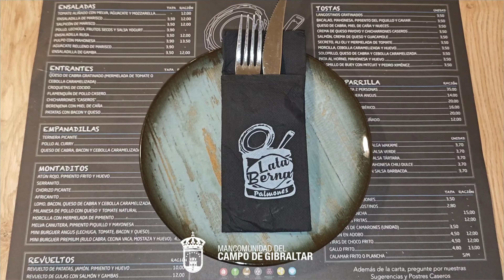LATA BERNA Palmones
CampoDeGibraltar Hoy en nuestro programa especial
"UNA COMARCA PARA CHUPARSE LOS DEDOS"
Visitamos el Restaurante LATA BERNA Palmones para conocer algunos de sus platos estrella.
¿Quieres saber cuáles son?
¡PUES NO TE PIERDAS EL VÍDEO!
Video patrocinado por la Mancomunidad de municipios del Campo de Gibraltar